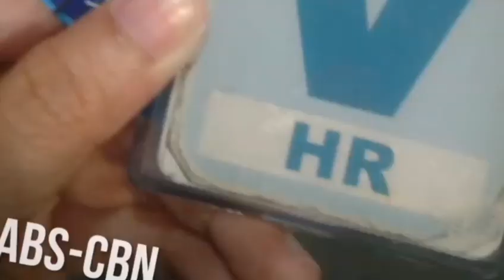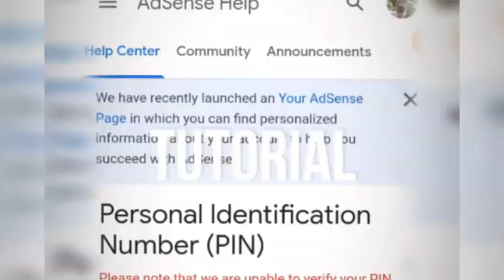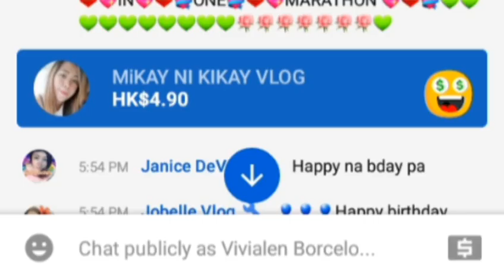LIGO CHALLENGE YARN | SWIMMING TIME WITH NEIGHBORS | Vivialen Borcelo